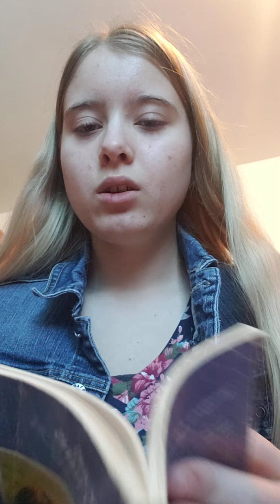Day 36 out of Devotionals Plus Bible Reading: What Is Faith? *Plus Sharing Personal Testimony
Hi guys! So today is Day 36 out of devotionals plus Bible reading. The devotional is called "What Is Faith?" I hope you enjoy this video and I hope God speaks to you. Also, never give up on God, because God will never give up on you. And keep believing in God, trusting in God, and having a relationship with God. I will be sharing my personal testimony about what has happened in my life from 8th to 10th grade.